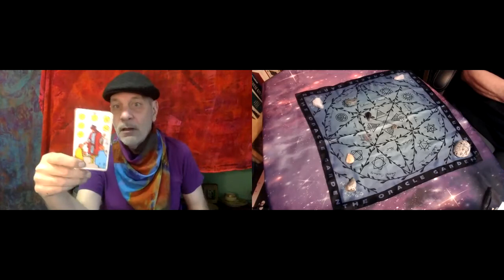Daily Tarot Reading January 8 Go For it